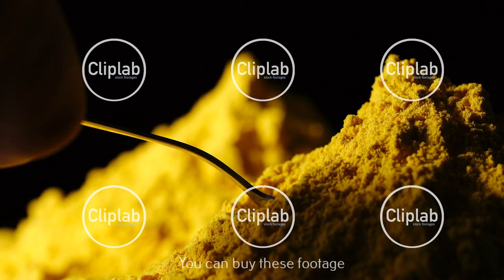SLOW MOTION: Yellow turmeric powder is taken from a pile with a spoon